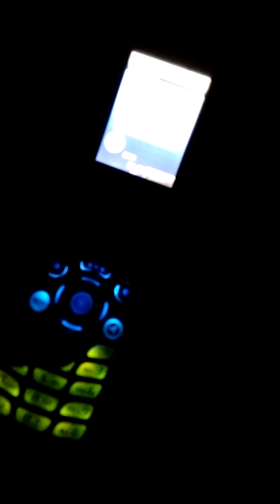NEC e616V original ringtones